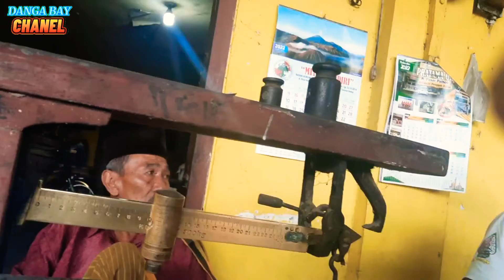AKTIFITAS SAYA TIAP PAGI DI PASAR BUAH BANYAKAN KEDIRI JAWA TIMUR